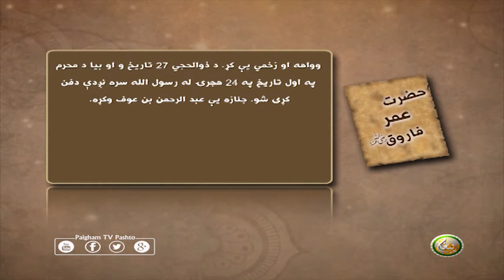حضرت عمر فارق رضي الله عنه‎